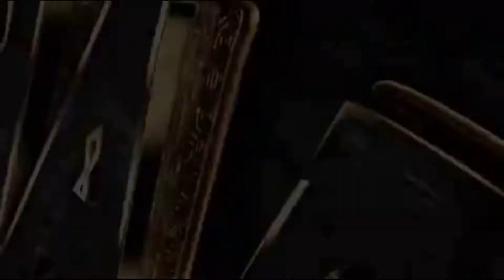XASSAN TOP OO KA XANAAQAY SU'AALO LAWEDIIYAY? CEEBTA ADUUNKA 2020 HD